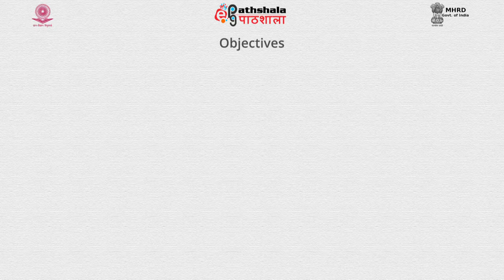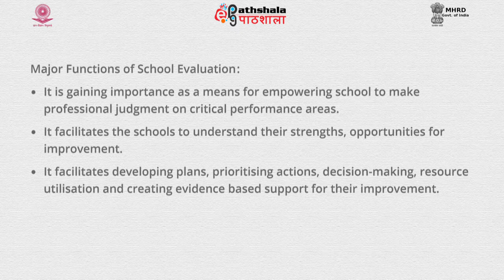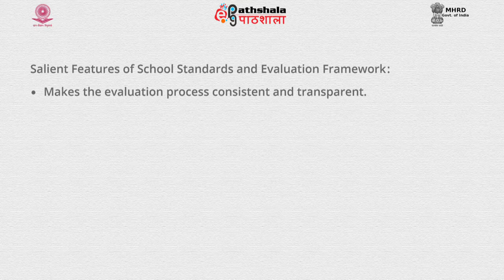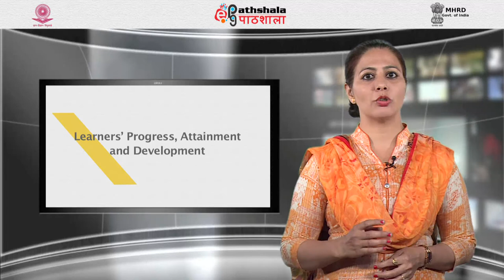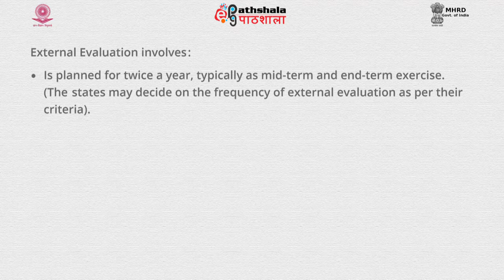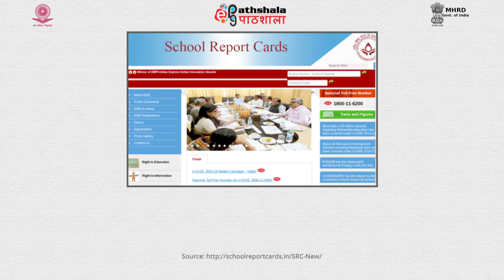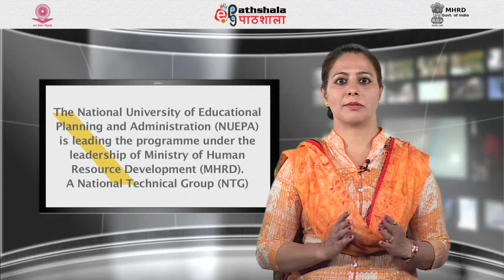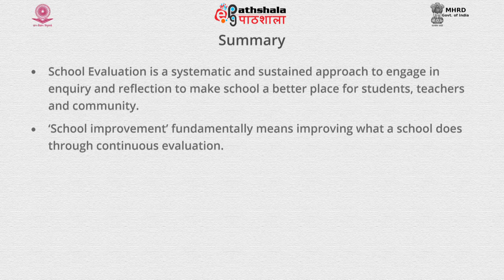School standards and their evaluation